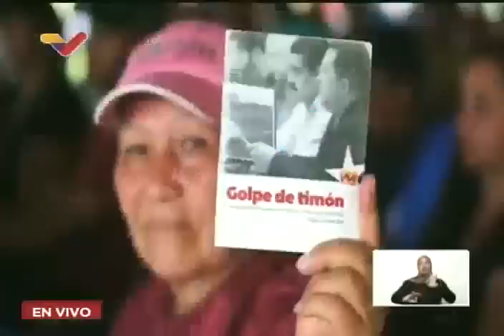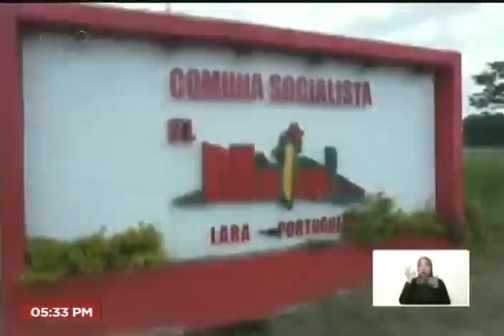Maduro visita la Comuna El Maizal a 10 años del Golpe de Timón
El Presidente de Venezuela, Nicolás Maduro, y el ministro de comunas, Jorge Arreaza, visitan este 20 de octubre de 2022 la Comuna el Maizal, en el municipio Simón Planas del estado Lara, y realizan un programa junto a su alcalde, Angel Prado, al cumplirse 10 años del "Golpe de Timón", el regaño y las fuertes palabras que en su momento el Presidente Hugo Chávez emitió públicamente hacia sus ministros cuando, a su juicio, no se estaba apoyando suficientemente a las comunas.

USDT o Bitcoin (BEP20): 0xef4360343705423a24119205eeb1de2a10fd23f4

USDT (TRC20): TQJB86JZjF5Kt1C7f322aax4iyD6x65UcV

Petros: PFfDUW3cj1WD7cUPYg9MK2EtgG5nUgVzuc